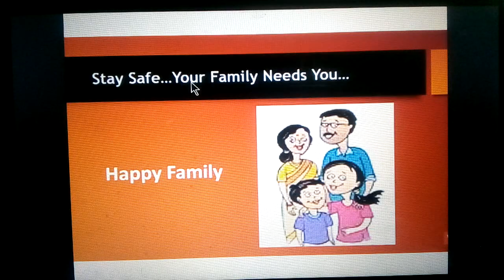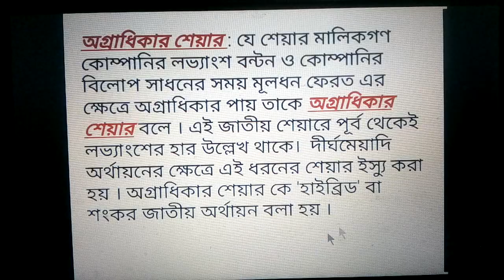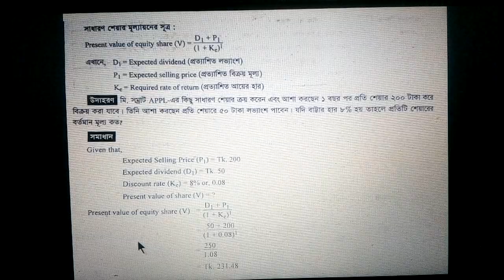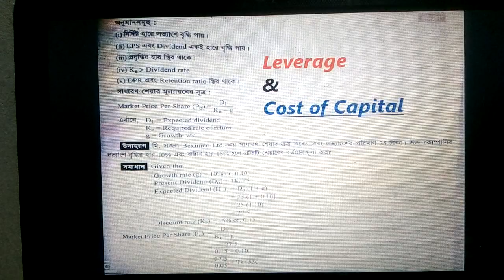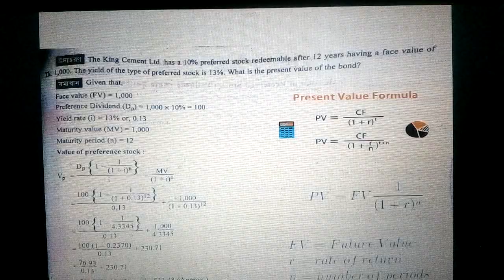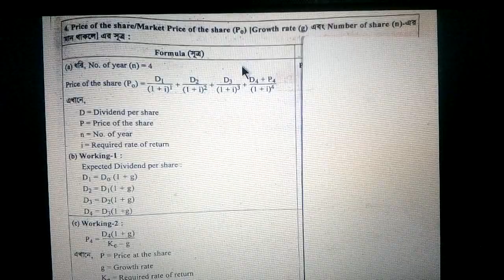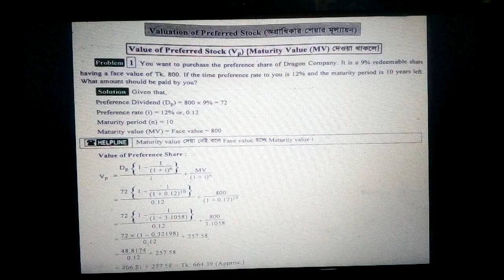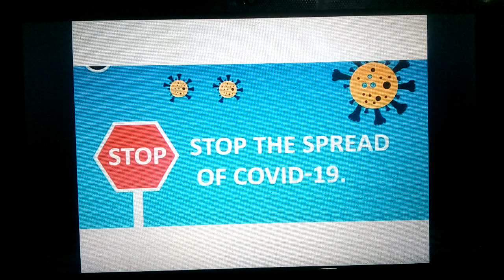Subject- Principles of Finance, Lecture-01,Chapter - Valuation of Common Stock and Preferred Stock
Subject- Principles of Finance
Chapter - Valuation of Common Stock and Preferred Stock
Lecture -01
For BBA ( Hon's) 1st Year
Dept. Of Accounting
BBA (Hon's) 2nd Year
Dept.of Management
HSC
Chapter- Time Value of Money / Cost of Capital / Long Term Finance / Leverage